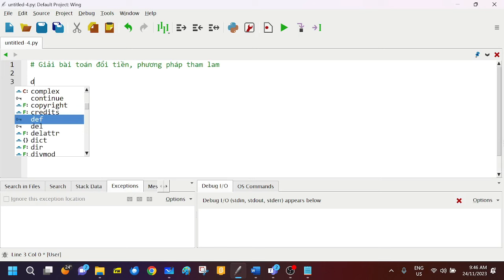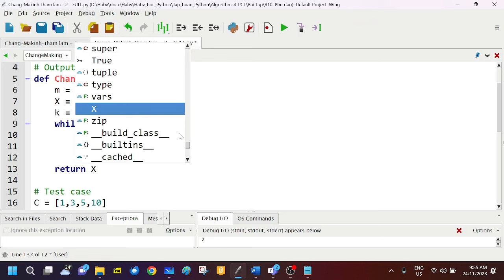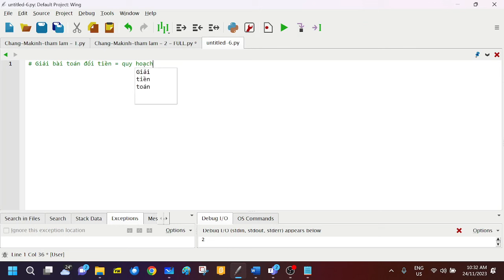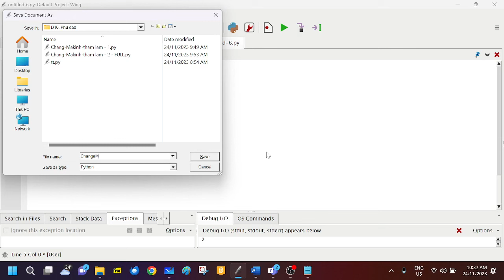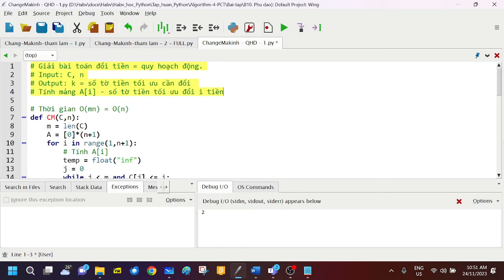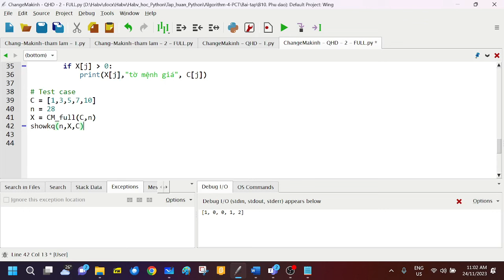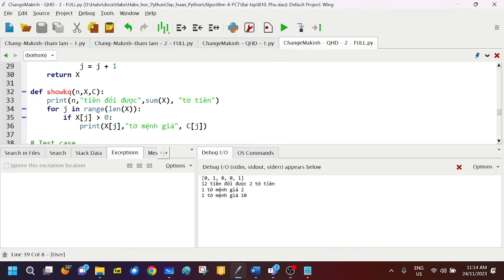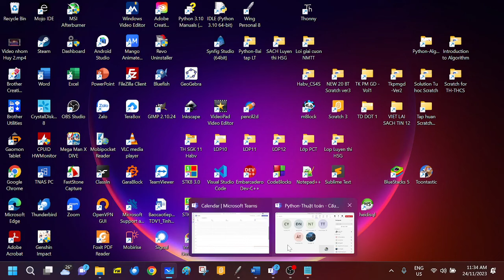B10 1. Bài toán đổi tiền, quy hoạch động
Video buổi 10.1. Sáng Ngày 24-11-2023.